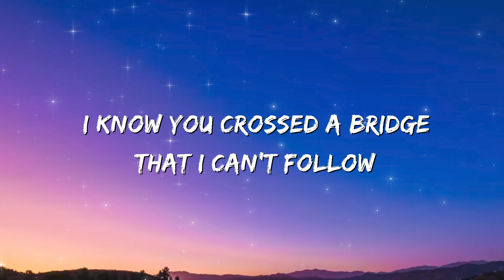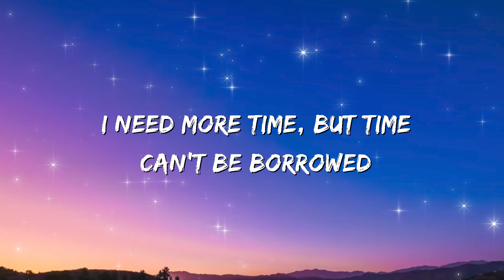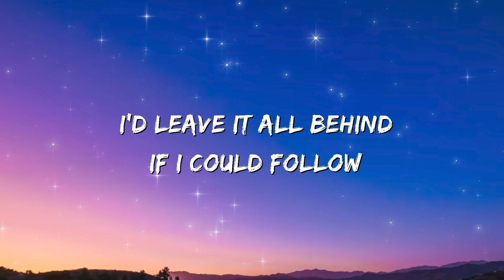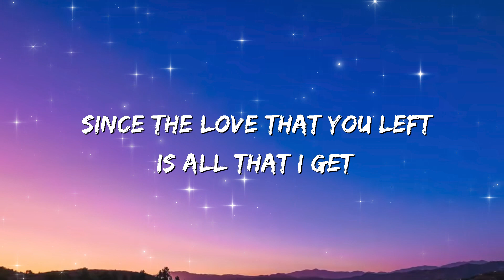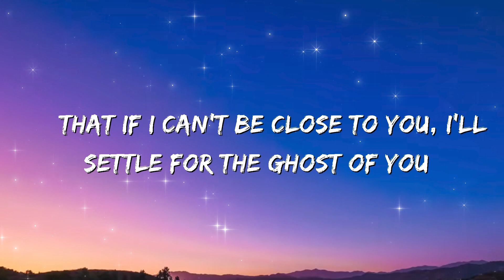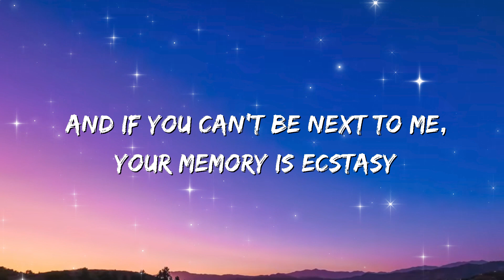Justin Bieber - Ghost (Lyrics)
Oh-oh

Justin Bieber Lyrics Ghost
Ghost Lyrics